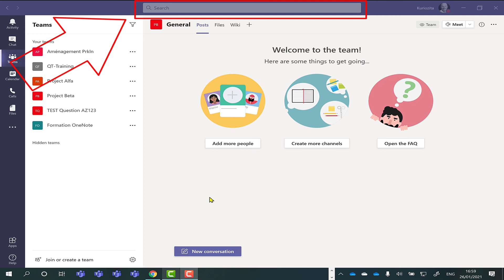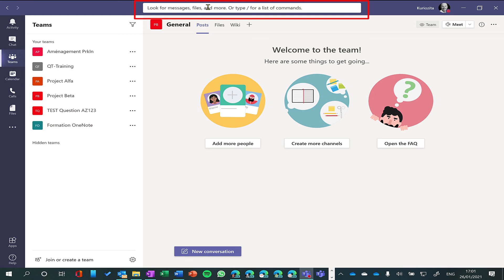Tips Teams Search